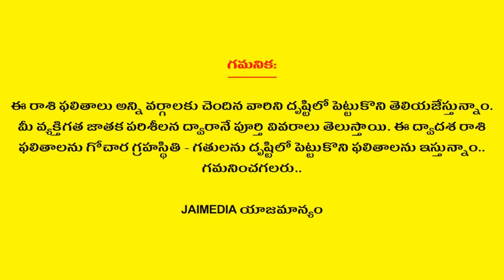Weekly Rasi Phalalu January 6th to 12th 2019 | Tula Rasi | Libra Horoscope | Astrology | Jai Media